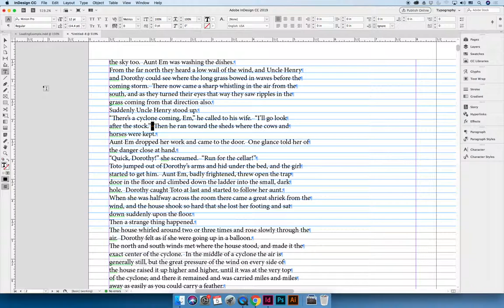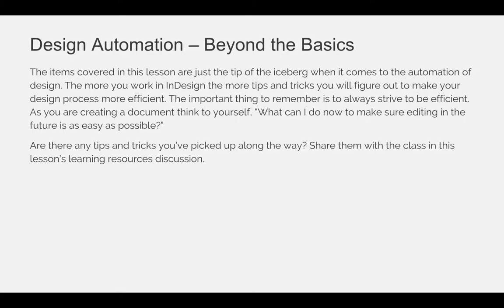Automation of Design (VIDEO 16)